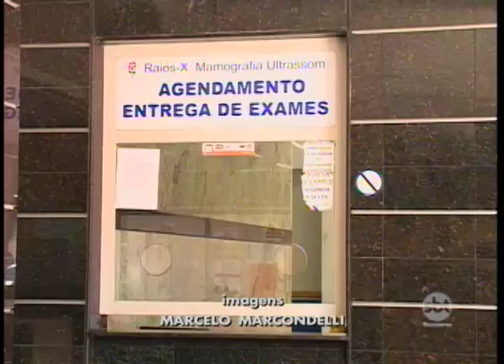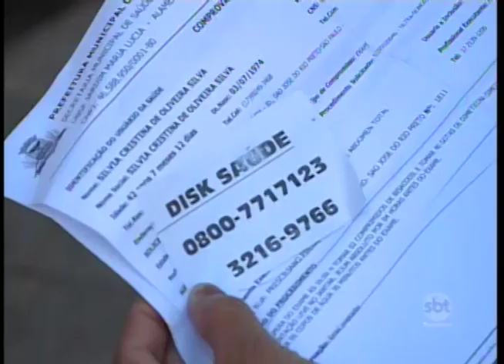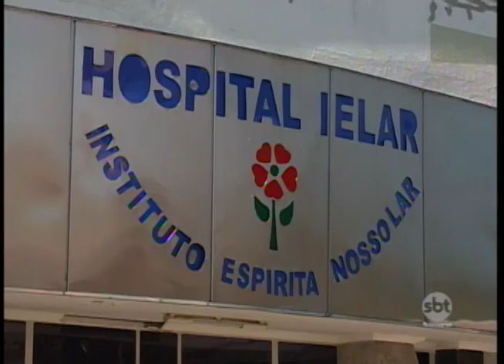Greve do Hospital Ielar chega ao fim